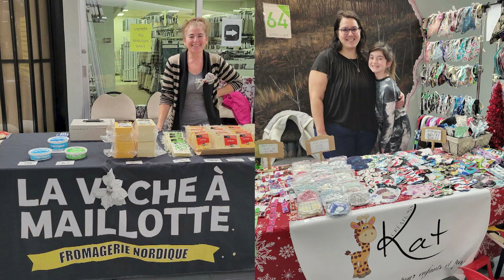La bonne nouvelle économique TVA du 7 décembre 2022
Organisé par la SADC d’Abitibi-Ouest, le 26 novembre se tenait le Marché de Noël à La Sarre, regroupant 69 exposants adultes et jeunes pour le grand plaisir de quelques trois milles visiteurs. La diversité des produits offerts démontre qu’une gamme de produits est accessible en qualité et quantité, ce qui soutien l’économie locale.